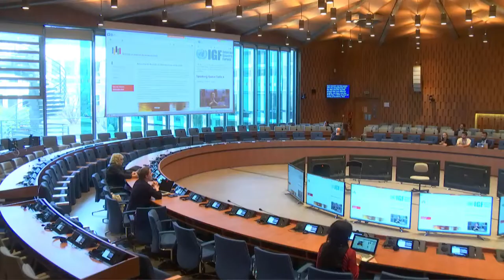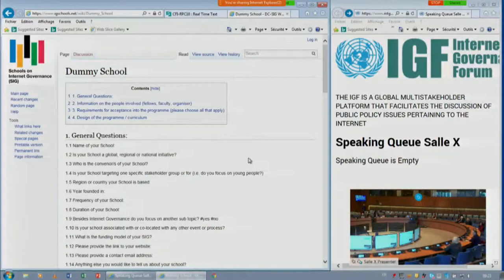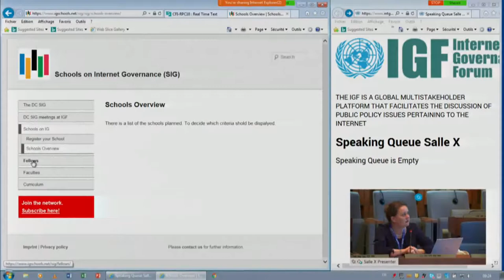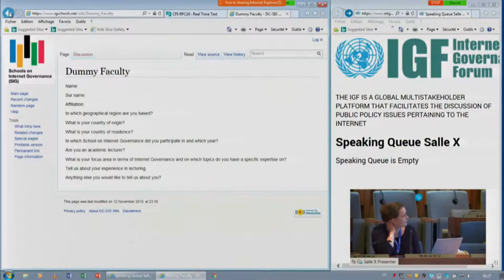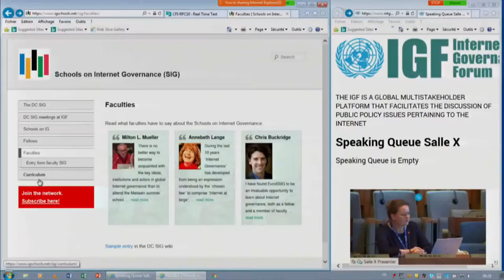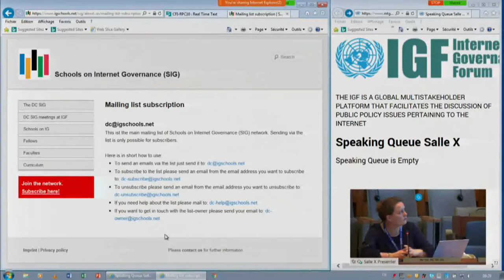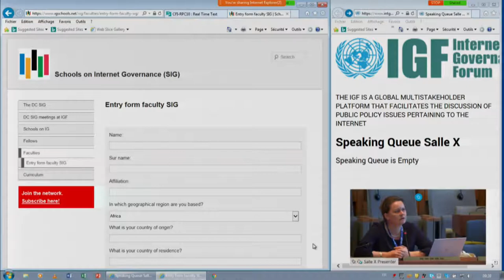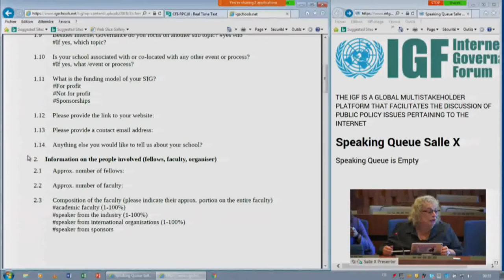IGF 2018 - Day 2 - Salle X - DC Schools on Internet Governance: Schools on Internet Governance